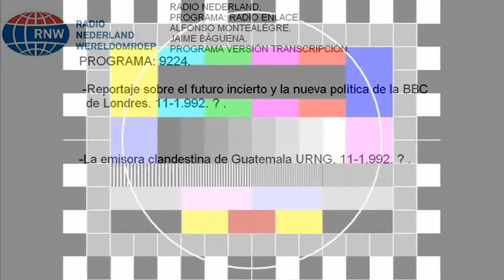Radio Enlace 9224. Radio Nederland.